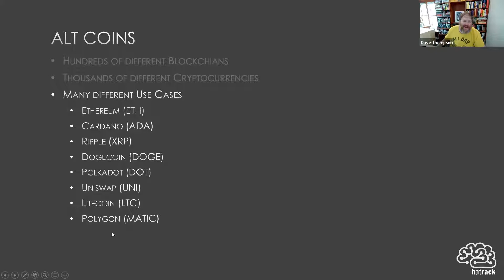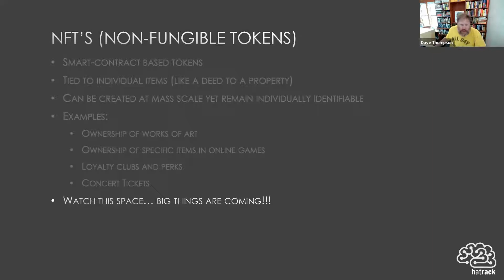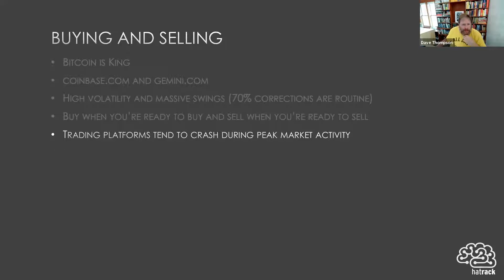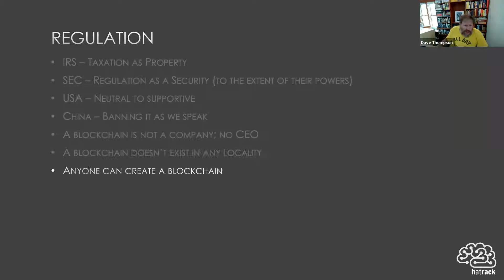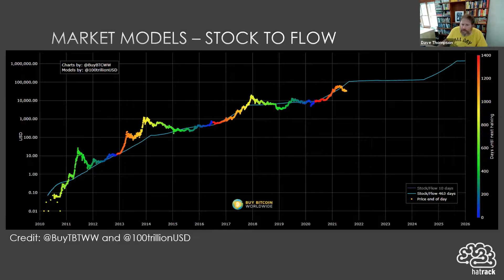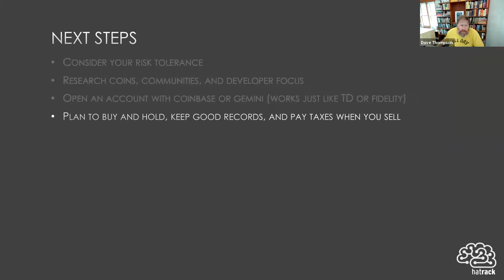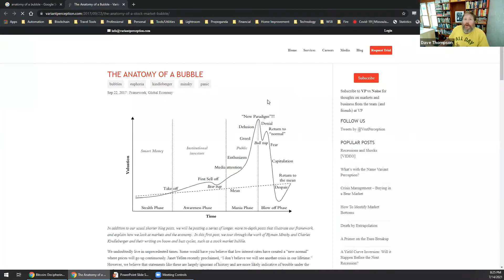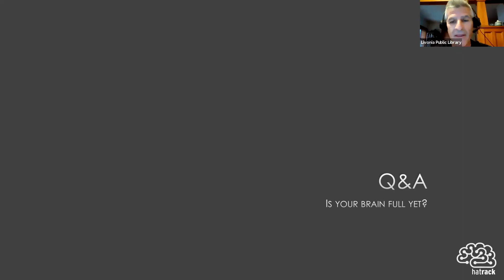Blockchain, Cryptocurrencies, and Investing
Blockchain expert Dave Thompson explains blockchain, using it to mine cryptocurrencies like Bitcoin, and how cryptocurrency investing works.This is a recording from our Zoom event held on July 14, 2021.